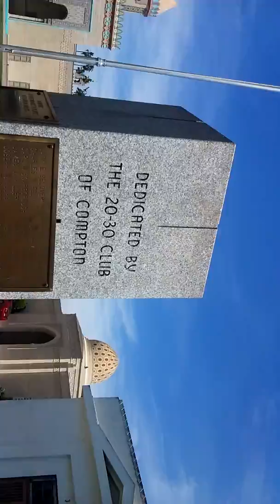Murio/Dead😧MiAmigo"El 45 Byarnulfosotosanxz